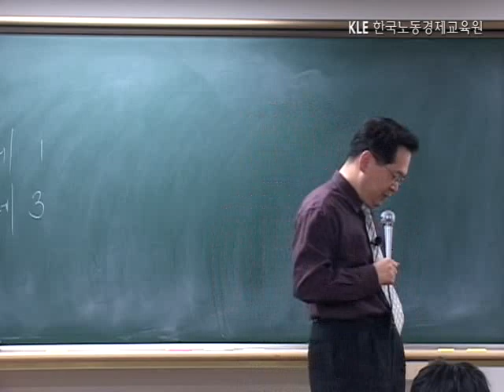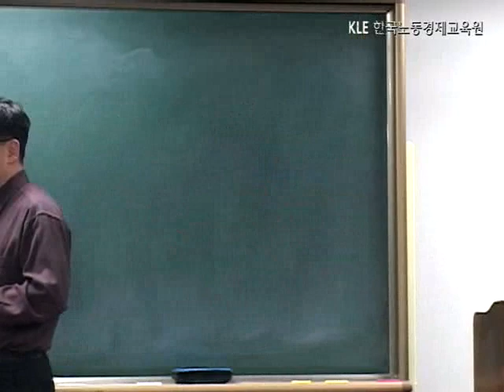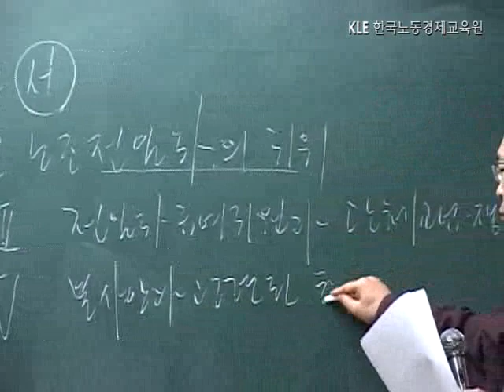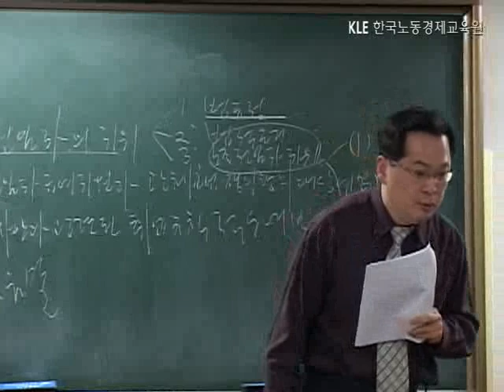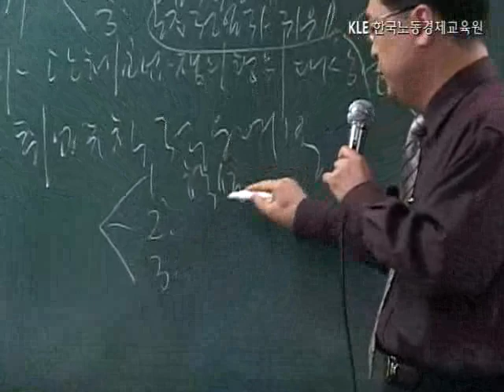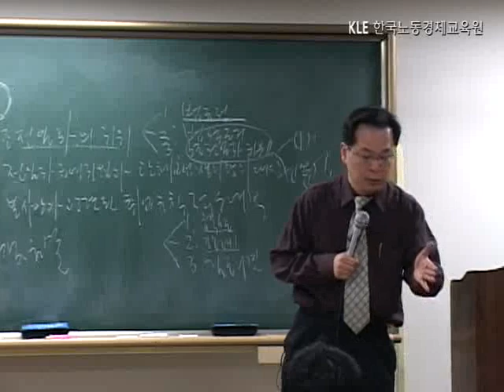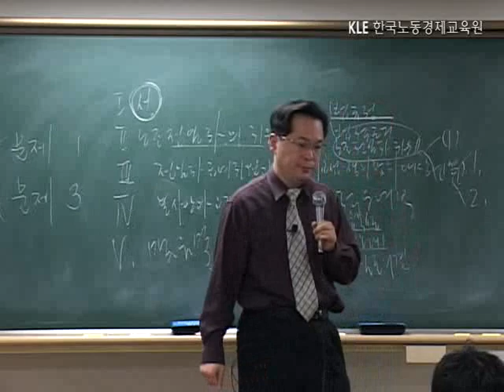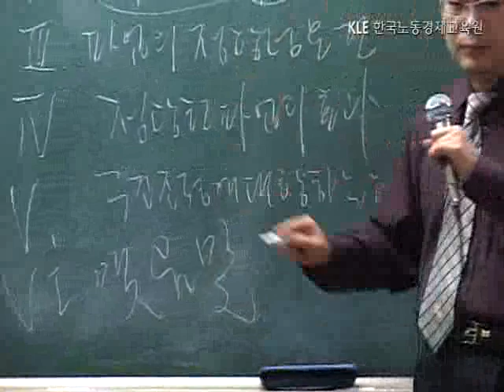공인노무사 노동법 laborlaw22 023 1